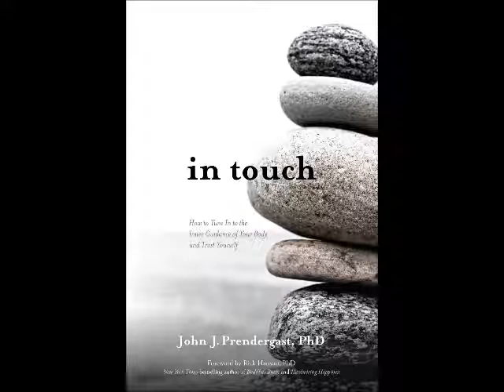Dr. John Prendergast - September 27, 2015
This interview was conducted on September 27, 2015.

Dr. John Prendergast is a retired professor of psychology at the California Institute of Integral Studies and a psychotherapist in private practice in San Rafael, California. He has led self-inquiry groups for over a decade and offers workshops and retreats. His website is

John is a longtime student of nondual teachings, having deeply studied with Jean Klein and Adyashanti. He is the author of the recently released In Touch: How to Tune in to the Inner Guidance of Your Body and Trust Yourself (Sounds True, 2015) and senior editor of The Sacred Mirror: Nondual Wisdom and Psychotherapy  (2003) and Listening from the Heart of Silence (2007). He is also the editor-in-chief of Undivided: The Online Journal of Nonduality and Psychology.

John writes, “My approach to psychotherapy is presence-centered and body-based. As we learn to relax into the timeless now and be with our body/mind just as it is, an inner wisdom and direction unfolds. We all have an innate sense of the truth, an inner knowing that arises out of a willingness to relinquish the illusion of control and to rest in not-knowing.”

In this conversation we cover the main themes of his book, In Touch. They include…

- Felt sensing and the energy body. One of the most common forms of experiencing the energy body is also one of the most painful: heartbreak.

- Questioning Core Beliefs, Dialoguing with the Inner Critic, and Witnessing Thoughts.

- Relaxed Groundedness: As we attune with inner knowing, we experience a deep relaxation in the core of our body and a growing sense of groundedness.

- Inner Alignment: There is a sense of things lining up and falling into place inside. An inner verticality opens up that we can sense as a line running through the core of the body, extending high above and far beneath. … inner alignment also brings a sense of aliveness, which differs from excitement.

- Openheartedness: The human heart opens into a nonlocalized Great Heart that is capable of embracing the suffering of humanity. Discovering and consciously living from both the Great Heart and the soulful depths of the human heart brings the deepest happiness as human beings.

- Spaciousness : When we get in touch with our inner knowing, there is often a sense of vast space within and around our bodies, and this subjective sense of space is almost always accompanied by a deep silence. Genuine openness is very still.

- Fruits of inner knowing: Self-Recognition, The Great Intimacy

- Sacred Ordinary: As the body awakens, so does the world. When we discover that the core of the body is made up of empty, vibrant, and wakeful openness, we experience the world differently. The world as other dissolves and becomes intimate. As a result, our ordinary experience is suffused with a sense of the sacred. We discover what I like to call the sacred ordinary. We feel grateful for no reason.